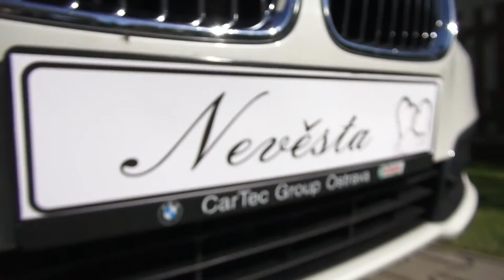Svatební klip Petr a Vlasta Židkovi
Krásný slunečný den. Tak ať i jim stále svítí na společné cestě.